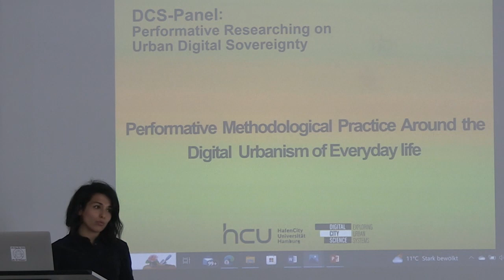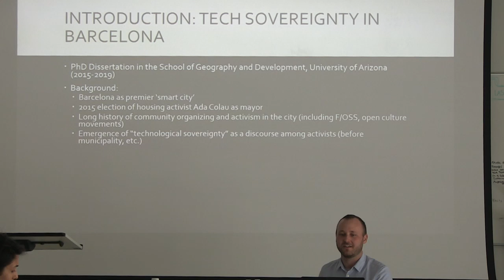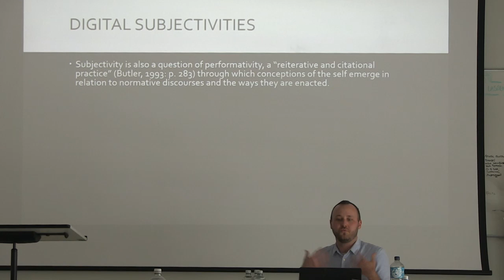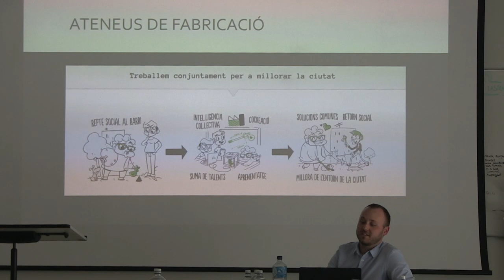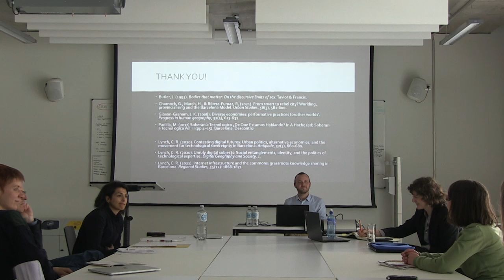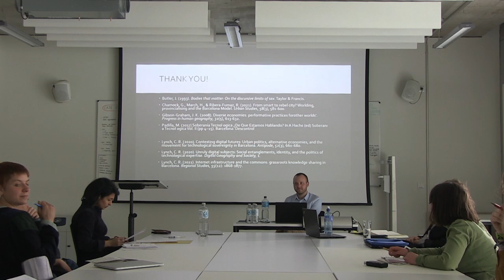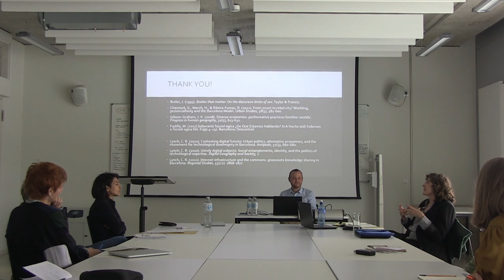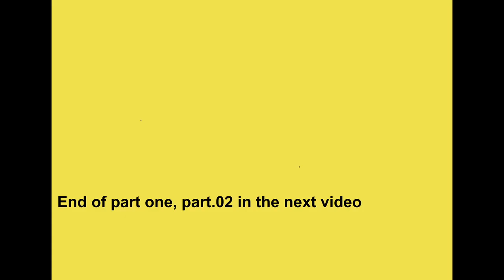Panel Discussion: Performative Researching onUrban Digital Sovereignty(Part 1)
- Introduction by Niloufar Vadiati

Researching Unruly Digital Subjects: (Auto)Ethnographic
Reflections from Barcelona by Dr. Casey Lynch